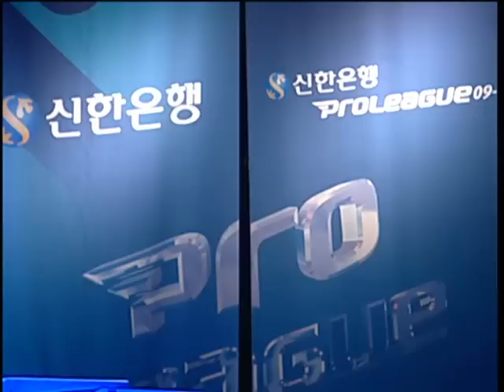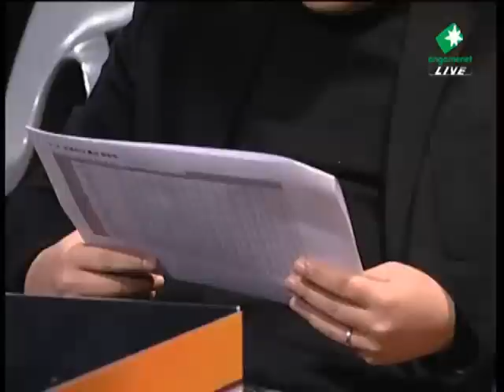SPL Orion vs RorO 2009-12-16 @ New Heartbreak Ridge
Map: New Heartbreak Ridge

Orion (Zerg)
- Name: 권수현 (Kwun Soo Hyun)

 vs

RorO (Zerg)
- Name: 신노열 (Shin No Yeol)
- Team: WeMade FOX

League: 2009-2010 Shinhan Bank Proleague

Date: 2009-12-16